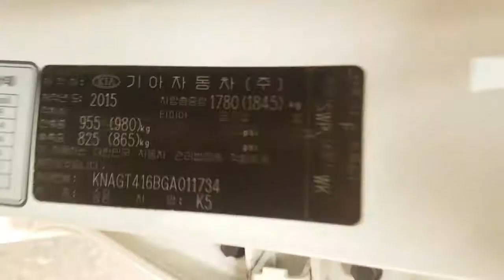2016 K5 GA011734